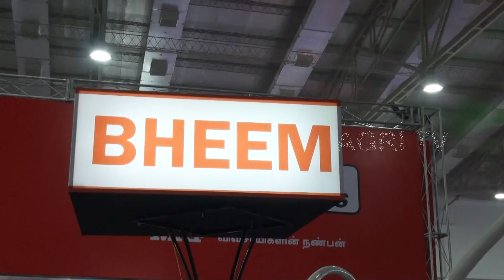Bheem Rice Bagger | AGRI TV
BHEEM RICE BAGGER

We wish to introduce ourselves as the Engines (Diesel and Petrol) and Innovative Agricultural Machinery manufacturer. We are situated at Karadivavi in Coimbatore in a 2 Acre land in India. We have our own inhouse design and development facility and a modern manufacturing infrastructure.

Our BHEEM™ Agricultural product range is aimed at providing single stop solution for all Agricultural mechanization needs of the farmer from Land preparation to Harvesting through our tillers, pump sets, planters, weeders, sprayers and harvesters for various crops.

Our Engine range starts from 1.75 hp. We power off-road mobile and stationery applications in the field of Agriculture, Construction, Logistics, Hydraulics and other Outdoor power equipments where reliable Engine power is needed. Our REN™ Engines are known for Reliability, Efficiency and Performance.

1. Everest Industries

2. Greenland Communication
Udumalpet.